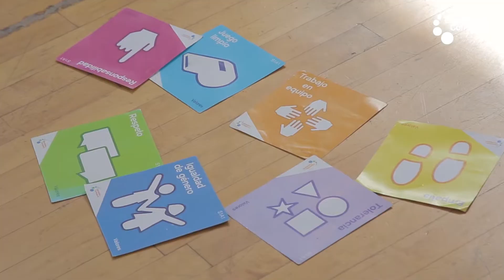Educación para Compartir Vive Tu Parque 2018